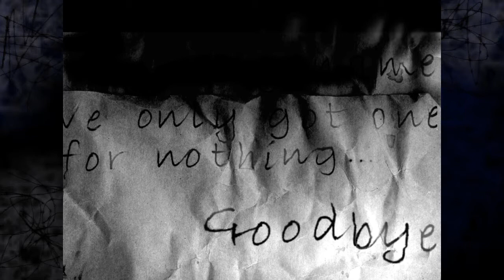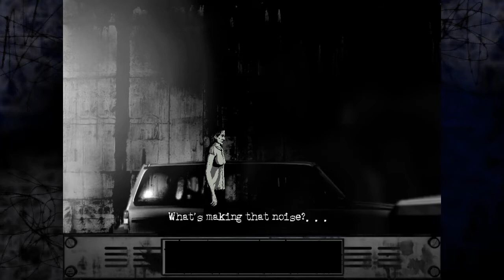Let's Play The Cat Lady: Part 1 - Happiness in Slavery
Part of a Halloween special, we bring you a game about suicide, vindication, and cats. Meet Susan Ashworth, a forty something year old who lives alone in her apartment flat. She doesn't go out (except to feed her many cats) she doesn't like company (or people for that matter) and she is about to kill herself.

They say suicide is the coward's way out, and that the self-murderer should be punished. Well for Susan, she is sentenced to a living hell that she can not escape. With questions on her mind she can't help but wonder how her precious cat Teacup is doing.